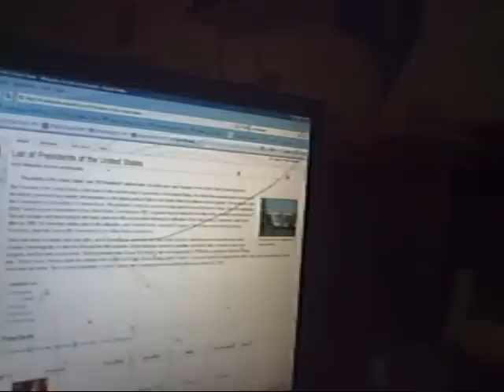obama president of the US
He is in!